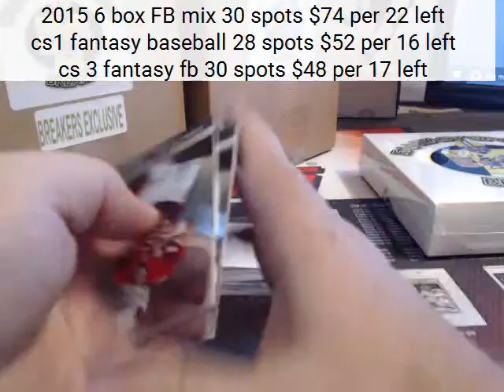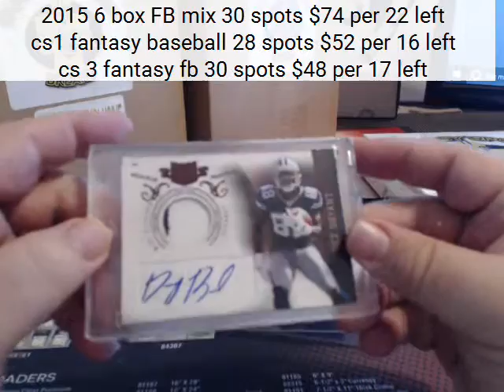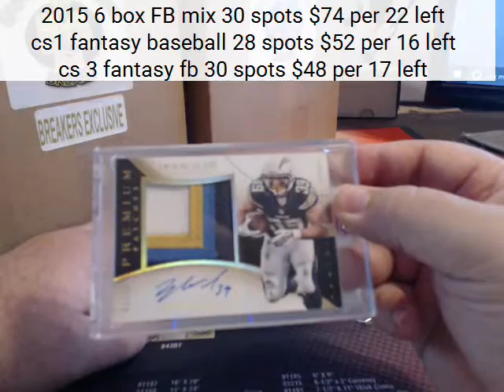leo 2 box per break 6 4 16